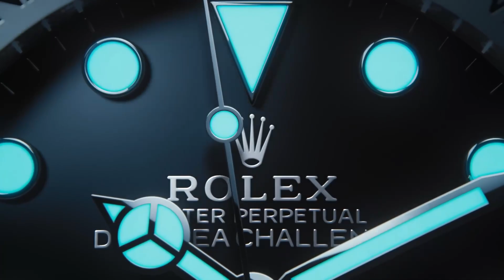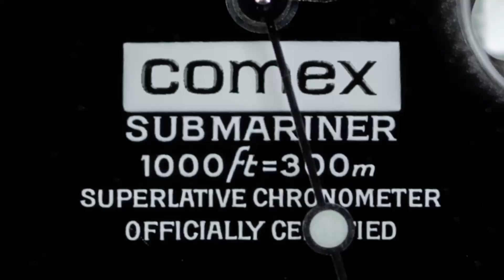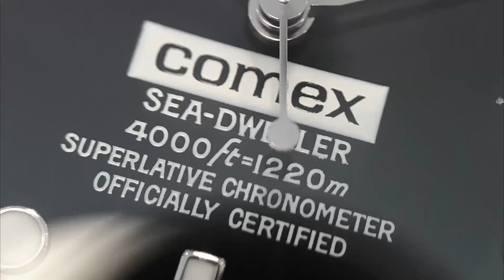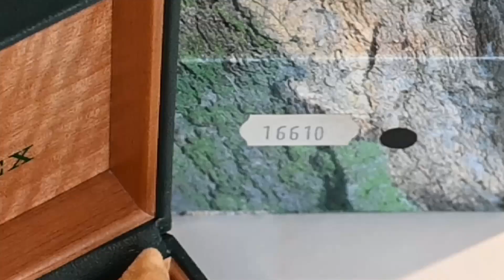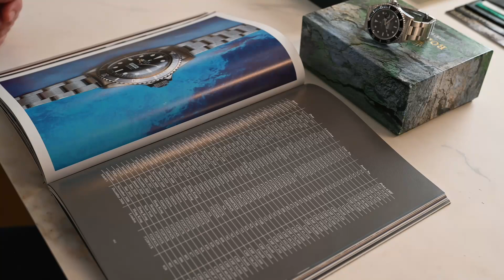Overview of Rolex COMEX Submariner ref. 16610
Join us in this exclusive video as we explore the iconic Rolex Submariner 16610 COMEX, a masterpiece of watchmaking that stands at the crossroads of luxury and adventure. This rare model, coveted by collectors worldwide, is a symbol of Rolex’s enduring partnership with COMEX, the French diving specialists.

What makes this video special:

Close-Up Views: Get up-close with the Submariner 16610 COMEX, showcasing its distinctive features like the black dial, the date window, and the signature COMEX logo.

History Unveiled: Discover the rich history behind the Rolex and COMEX partnership, and how it influenced the design and functionality of this exceptional timepiece.

Expert Insights: Hear from our expert Cyril, who shares his insights and stories about this model.

Comparison with Standard Models: See a comparison with standard Rolex Submariner models to understand what sets the COMEX edition apart.